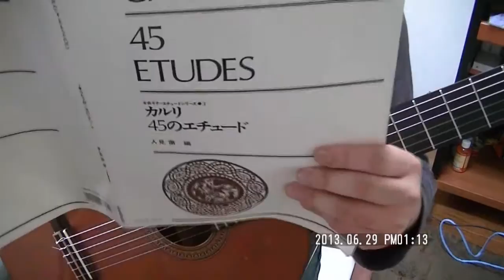カルリ45のエチュードNo.32④ 嬉遊曲解説 Divertissement Ｆ.カルッリ F.Carulli 演奏者：吉直 栄一郎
★よっしーのクラシックギター日記No.47♪★
☆Yossy's classical guitar diaryNo.47♫☆
クラシックギターを再開して574日目の演奏です。
This is the Performance of 574 days after I have resumed to play the classical guitar.
作曲者：Ferdinando Carulli
カルッリ　【　嬉遊曲　】
F.Carulli　【　Divertissement　】